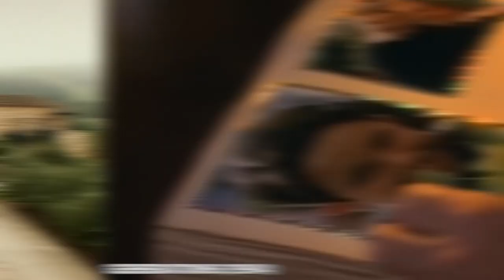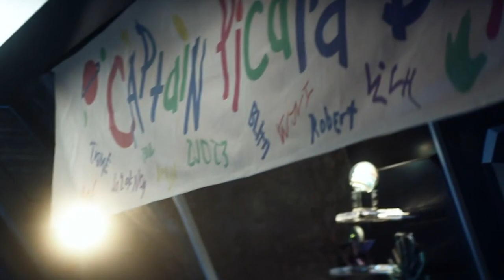STAR TREK PICARD Trailer Breakdown! Easter Eggs & Details You Missed!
Star Trek Picard Trailer from Comic Con teases the return of Data, Seven of Nine, the Borgs, and more nods to The Next Generation and Voyager! Where will this new Picard series on CBS All Access take Jean-Luc Picard (Patrick Stewart) after the events of Star Trek Nemesis and First Contact? Erik Voss gets an assist from friend and Trekkie Marina Mastros, who breaks down this Star Trek trailer shot by shot for all the Easter Eggs you may have overlooked! What is the secret identity of the new mystery woman, Dahj? Why are the Romulans experimenting with Borg technology? Has Data really returned, or is it his alternate version, B-4?

Kelly Hopper
Kenny Smith
Wilhemina Ebbesen
Matthew Salvas
Pony Stark
CaroleBDCDiva
Matthew Ahrens
Dory Zein

Written by: Marina Mastros and Erik Voss
Producer: Erik Voss
Producer: Zach Huddleston
Post Production Supervisor: Devin Cleary